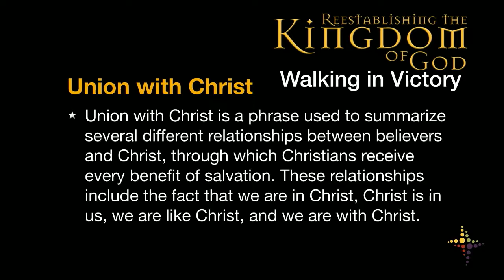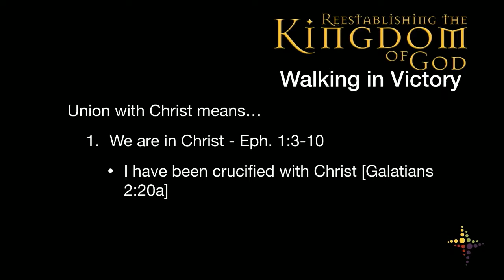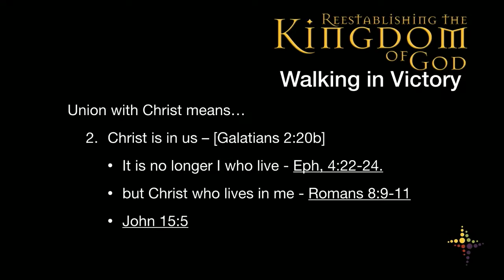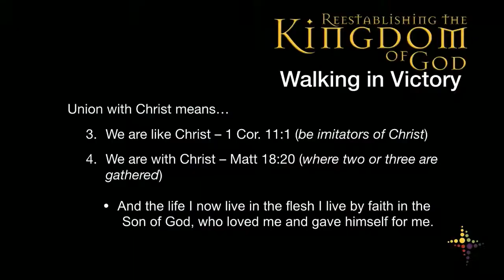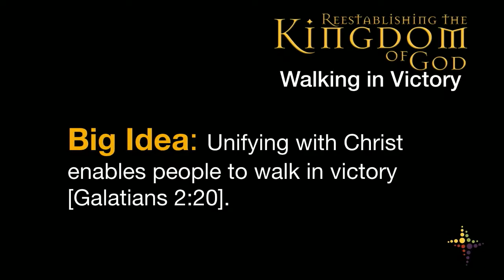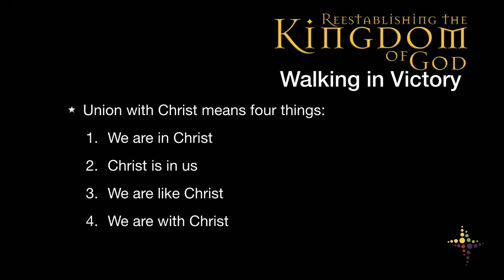Reestablshing the Kingdom of God Week 5